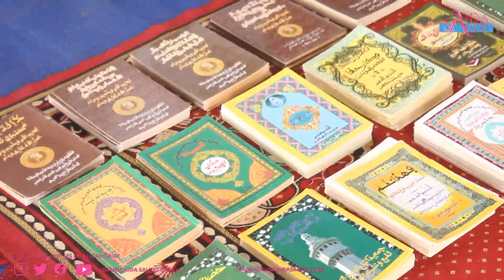TOGG ALJUMA CHEZ SOKHNA AIDA SALIOU SUPERVISÉ PAR SOKHNA BATOR SALIOU ET SOKHNA ADJA SALIOU